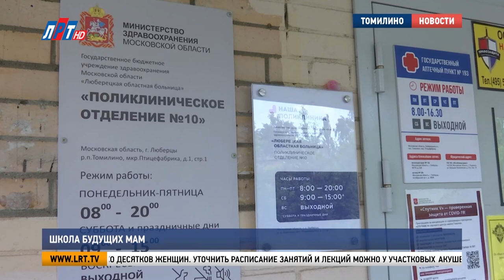Школа будущих мам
Мама – звучит гордо! В поликлинических отделениях Люберецкой областной больницы проходят лекции для беременных женщин. С будущими мамами беседует медицинский психолог. Квалифицированный специалист отвечает на все интересующие вопросы, а также дает советы, как справиться с волнением перед родами. Подробнее о «Школе будущих мам» расскажут мои коллеги.

Жительница городского округа Люберцы Яна Туголукова готовится к важному событию. В конце августа она впервые станет мамой. Встреча с сыном – для нее долгожданный  и ответственный момент. По совету врача-гинеколога девушка стала посещать «Школу будущих мам».

Яна Туголукова, жительница г.о. Люберцы:
«Роды – это естественный процесс, все-таки, и каждая женщина проходит через это, проходила и будет проходить, естественно, и когда у тебя первые роды, и ты, в принципе, не знаешь, что и как будет у тебя происходить, когда ты отправляешься уже рожать - то нужно знать, что будет происходить, какие ощущения и как-то помогать и врачу, и малышу появиться на свет».

Курс состоит из 4 лекций. Медицинский психолог затрагивает самые важные темы - от первых недель беременности до послеродового периода. По словам специалиста, самый актуальный вопрос беременных женщин – как справиться с волнением и страхом перед встречей с малышом.

Дарья Ляблина, медицинский психолог:
«Настрой на позитив – это всегда по жизни каждому человеку должно помогать. Не отказываться от поддержки, но чтобы она была не прям навязчивой, чтобы не летали над тобой, как над бедным птенцом бабушки и прабабушки, но всегда поддержка самых близких людей , от нее не отказываться. Не закрываться в себе ни в коем случае, не держать страхи и тревоги внутри себя».

«Школа будущих мам» работает с ноября прошлого года в 3, 6 и 10 поликлиниках. Её услугами воспользовались уже несколько десятков женщин. Уточнить расписание занятий и лекций можно у участковых акушеров-гинекологов.